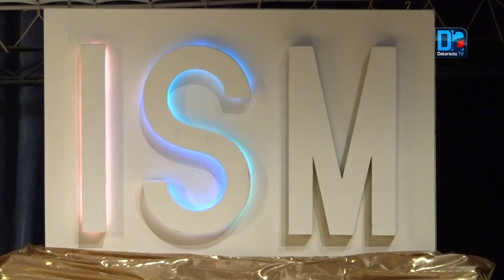Cérémonie de Graduation : Le Groupe-ISM lâche 524 diplômés sur le marché du travail